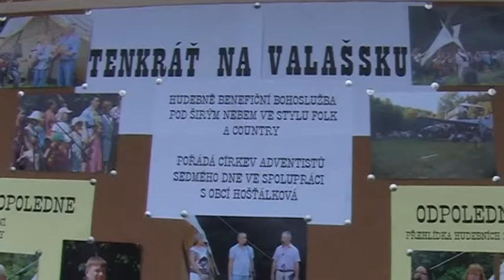Pošli to dál... (We are the world)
Záznam z bohoslužby v přírodě na Damašku - TNV 2016 (Vzpomínání na Alana)